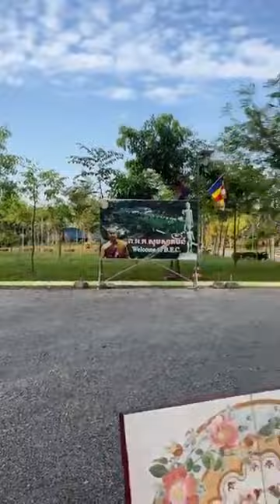លោកយាយ លោកតា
សូមអរព្រះគុណ និងអរគុណ !